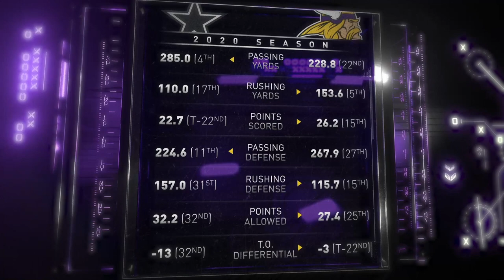Reasons for Concern Heading into Match Against Dallas Cowboys | Vikings GamePlan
Paul Allen is joined by Ron Johnson and Pete Bercich to look at the Minnesota Vikings matchup with the Dallas Cowboys, who could give the team trouble in Week 11. Plus, a look at how the Vikings have improved their pass defense over the last month, and what makes rookie WR Justin Jefferson so good at this early point in his NFL career.